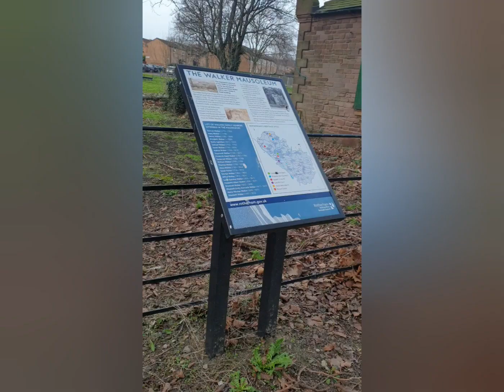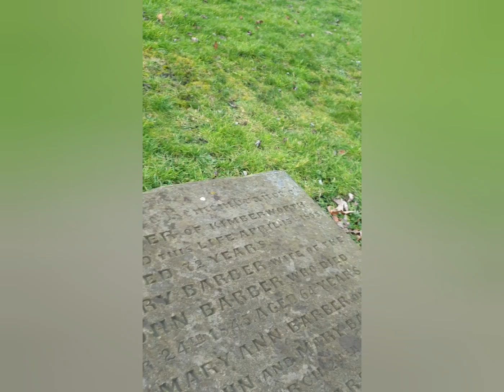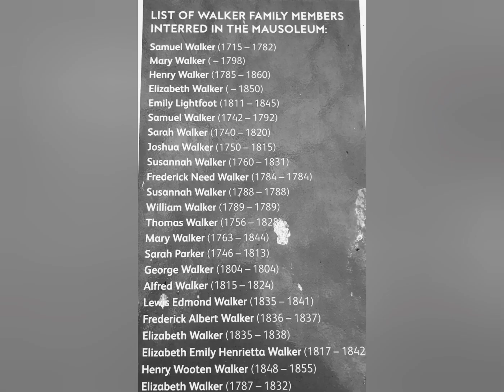The Walker MausoleumGrade II listed building. Roherham